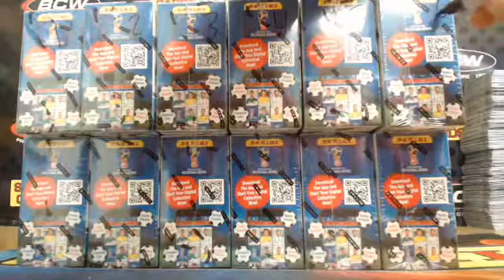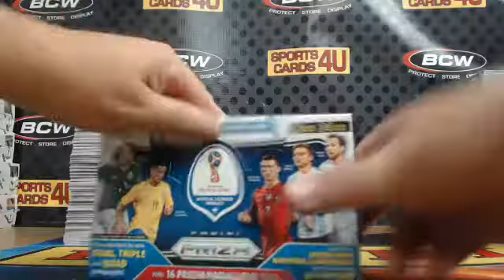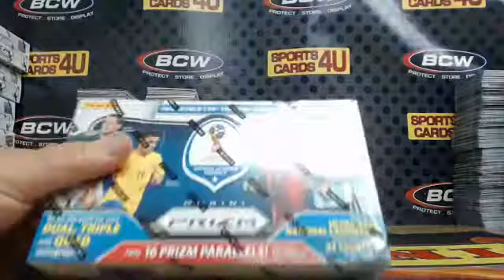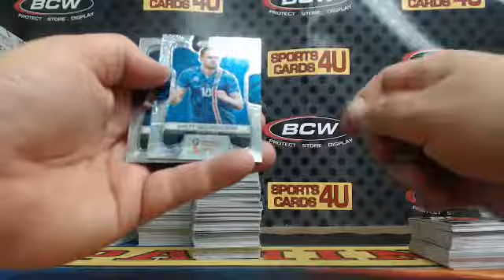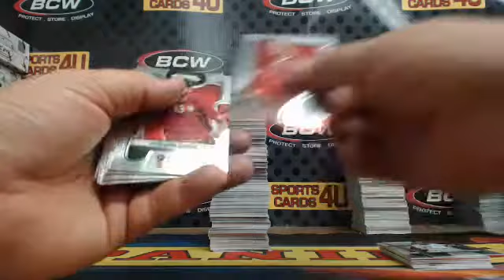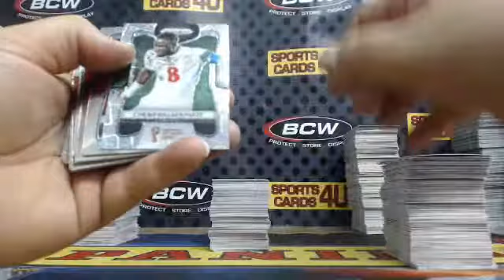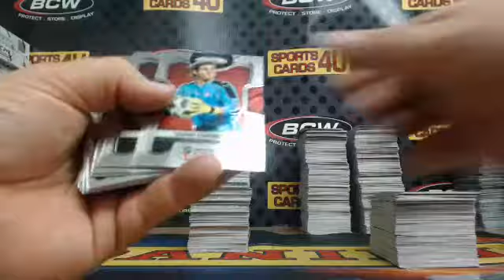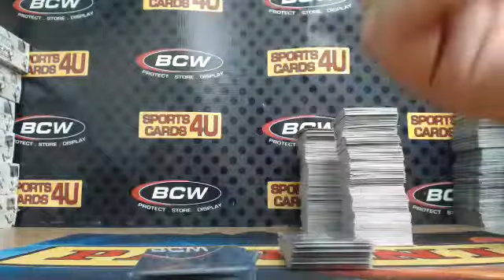2018 Panini Prizm World Cup Soccer 6Box Half Case Team Break #13 (5-23-18)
2018 Panini Prizm World Cup Soccer 6Box Half Case Team Break #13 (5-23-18) - Captured Live on Ustream